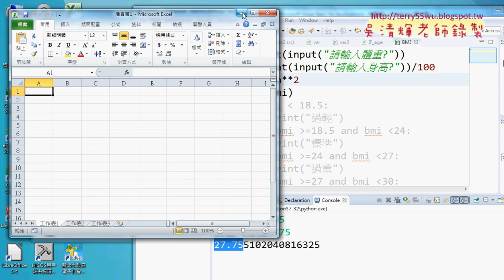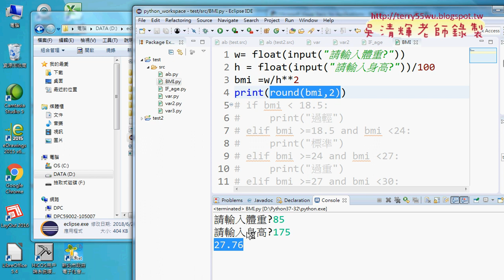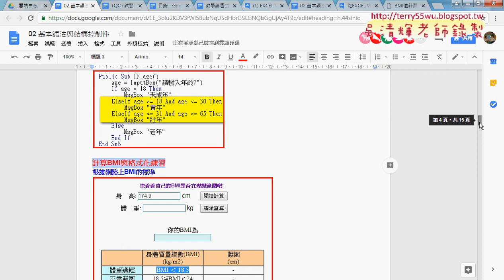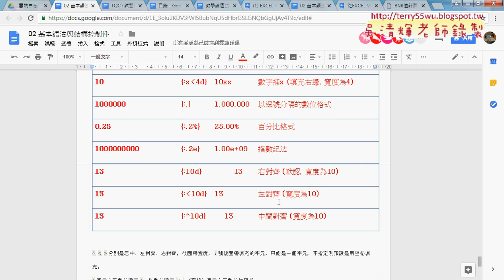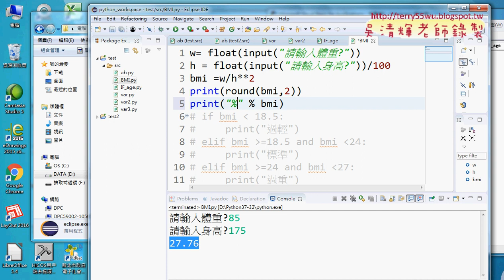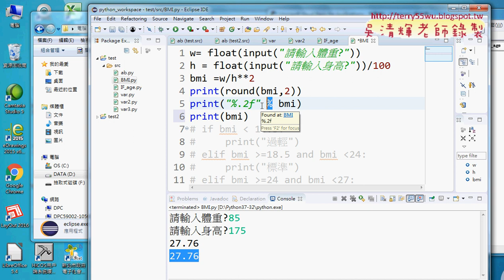04 四捨五入到小數點第二位